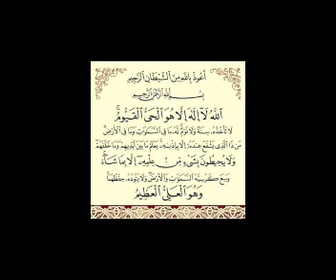ABOULHADITH FADHULA ZA AYATOUL KOURSIYOU PARTIE 2